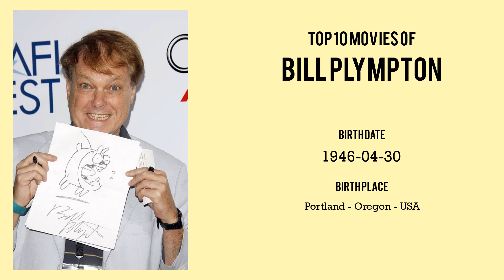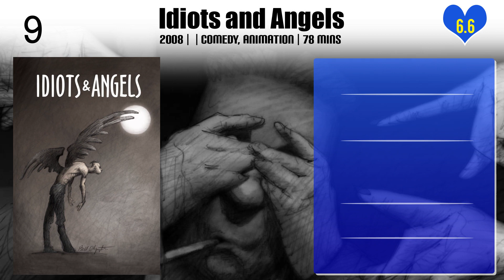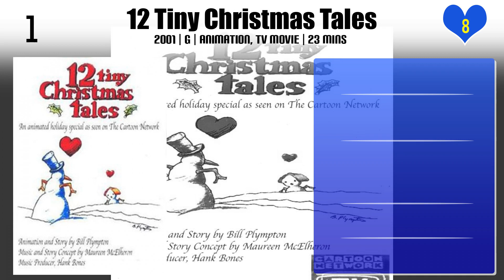Bill Plympton | Top Movies by Bill Plympton| Movies Directed by Bill Plympton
Best Movies of Bill Plympton

Find the list of top and best movies directed by Bill Plympton
1.Guard Dog Global Jam
2.Spiral
3.The Tune
4.Lucas, the Ear of Corn
5.Guard Dog
6.The Animation Show, Volume 4
7.How to Make Love to a Woman
8.One of Those Days
9.Mutant Aliens
10.More Sex and Violence
11.Sex & Violence
12.Idiots and Angels
13.Hair High
14.The Loneliest Stoplight
15.The Wiseman
16.I Married a Strange Person!
17.Kahlil Gibran's The Prophet
18.Revengeance
19.Cheatin'
20.12 Tiny Christmas Tales

Please Comment down your favorite movie of Bill Plympton